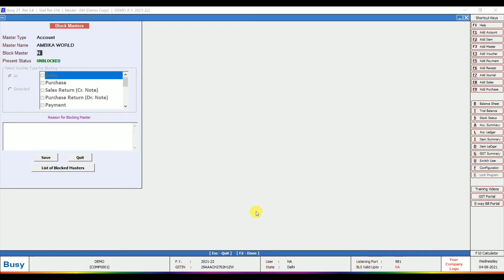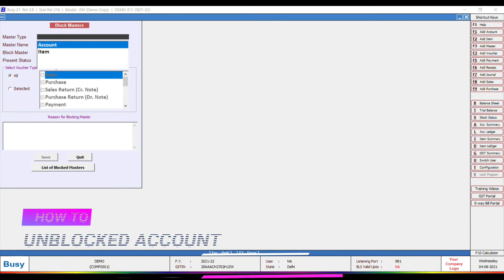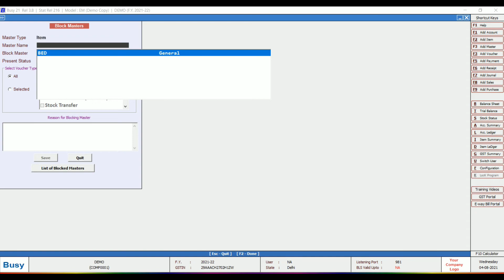How to Block and Unblock Accounts & Items in BUSY Accounting Software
About Video - In this tutorial, we will learn about how to block and Unblock Accounts & Items in busy accounting software. In this busy accounting software tutorial video, we learn busy software in Hindi.

00:00 - Intro
00:11 - How to Block Account
01:40 - How to Unblock Account
02:05 - How to Block & Unblock Item